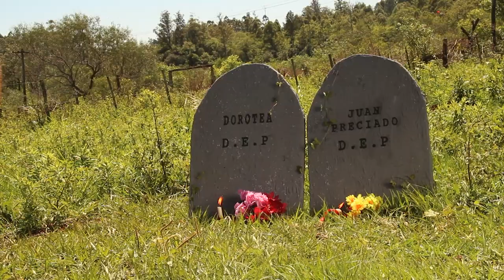Pedro Páramo - Adaptación -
Ficción realizada por los alumnos de la tercera instancia de la carrera Comunicación Multimedial del Instituto Superior Antonio Ruiz de Montoya, basada en el libro Pedro Páramo de Juan Rulfo, en conmemoración a sus cien años.